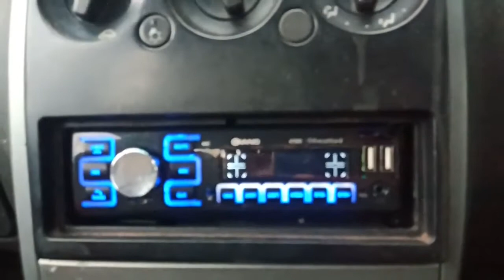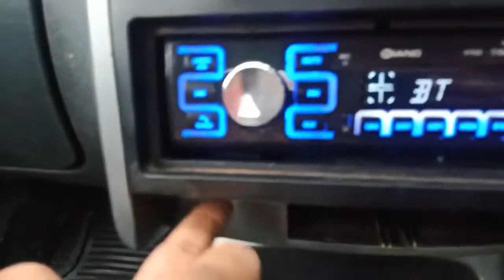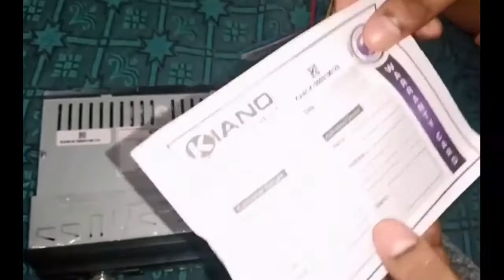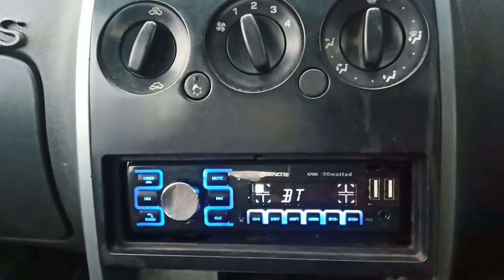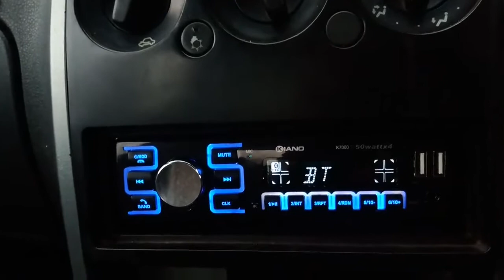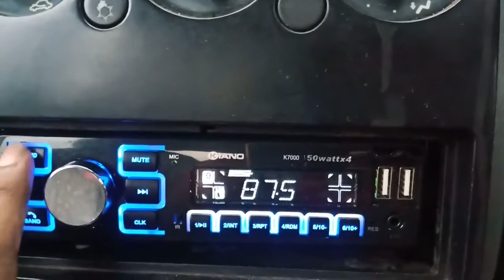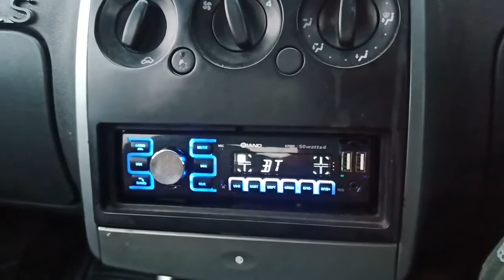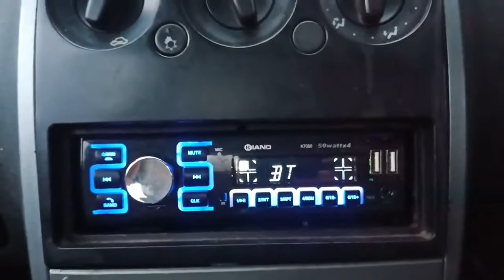how to install music system in any car || audio system installation||stereo unboxing ||AUTO CREW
hey guys,

In this video we have shown car stereo complete installation.
we have order stereo from amazon.if you interested in this product
click the link in the below

Due to factors beyond the control of AUTO CREW, I cannot guarantee against improper use or unauthorized modifications of this information. AUTO CREW assumes no liability for property damage or injury incurred as a result of any of the information contained in this video. Use this information at your own risk. AUTO CREW recommends safe practices when working on vehicles and or with tools seen or implied in this video. Due to factors beyond the control of AUTO CREW, no information contained in this video shall create any expressed or implied warranty or guarantee of any particular result. Any injury, damage, or loss that may result from improper use of these tools, equipment, or from the information contained in this video is the sole responsibility of the user and not AUTO CREW.